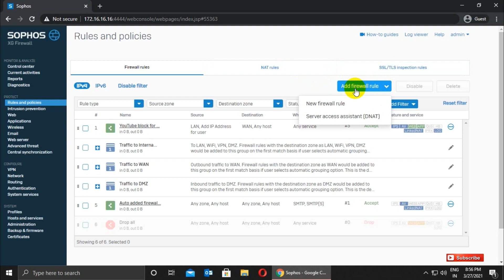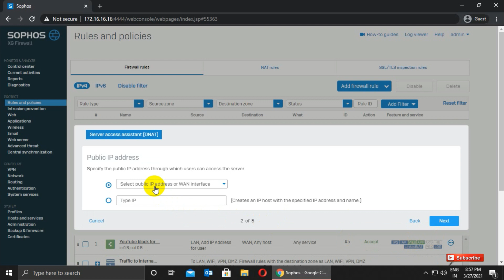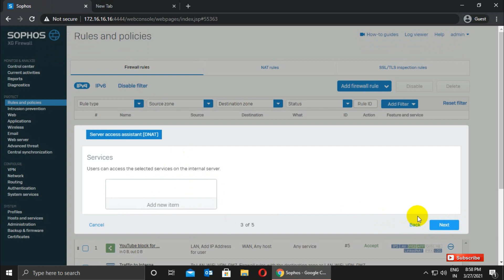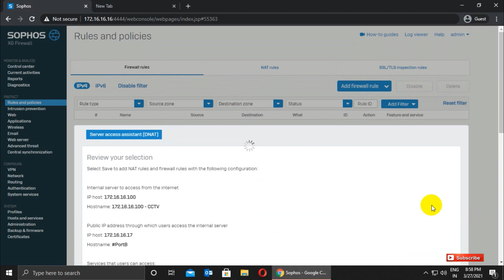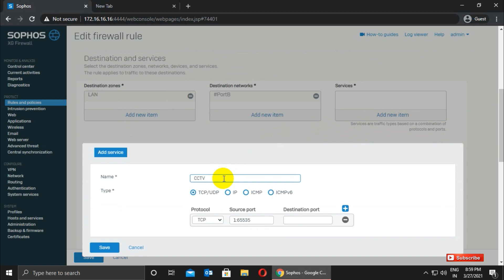How to configure port forwarding in Sophos XG Firewall | CCTV Port Forwarding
Follow me,